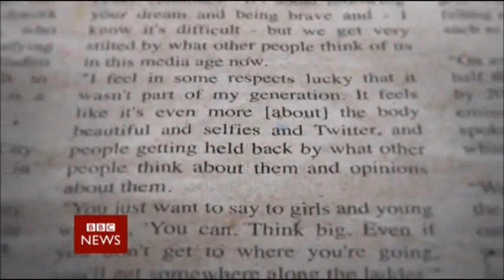BBC Weekend News intro and close 18.8.18 1pm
The BBC News Channel showed a 55 second countdown of the "A3 BBC News Countdown 2018" before "BBC Weekend News" with Shaun Ley on Saturday 18th August 2018 just after 1pm. This is very unusual as countdown just after the TOTH would be "BBC News Fillers" not countdowns. After this was "BBC News" with Shaun Ley just after 1:10pm.